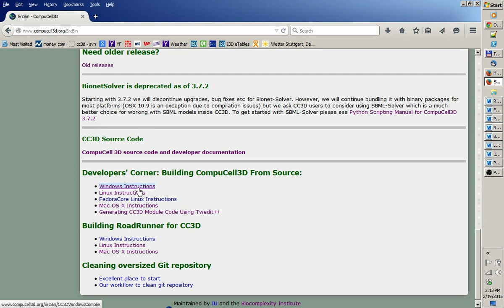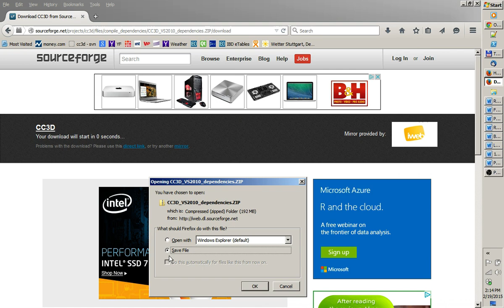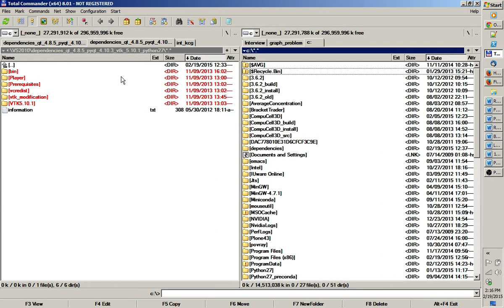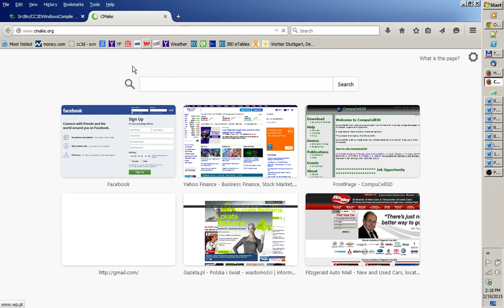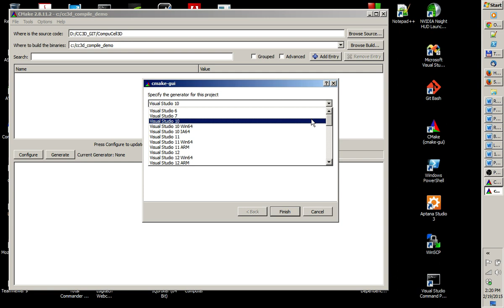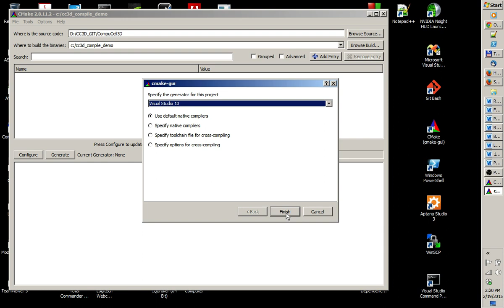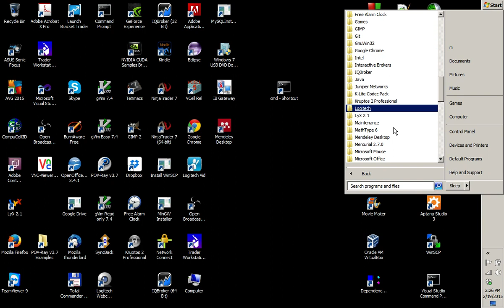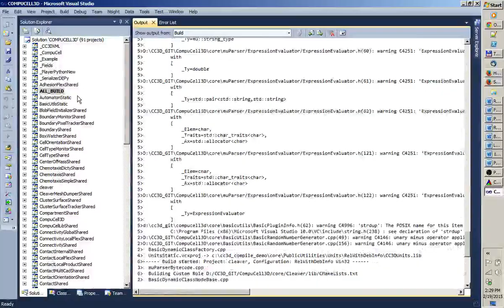CompuCell3D compilation - Windows Part 1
This tutorial shows how to compile CC3D from source on Windows. The only dependency you need is Visual Studio 2010 and Git